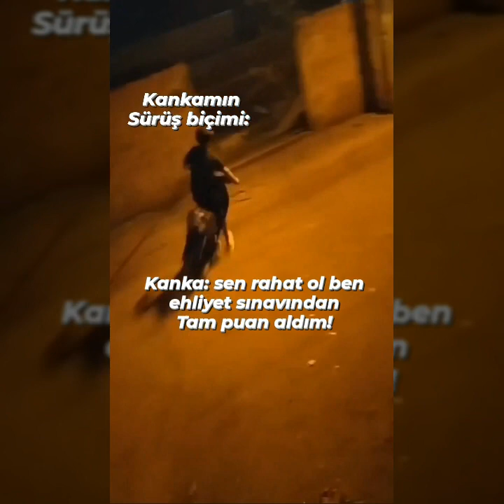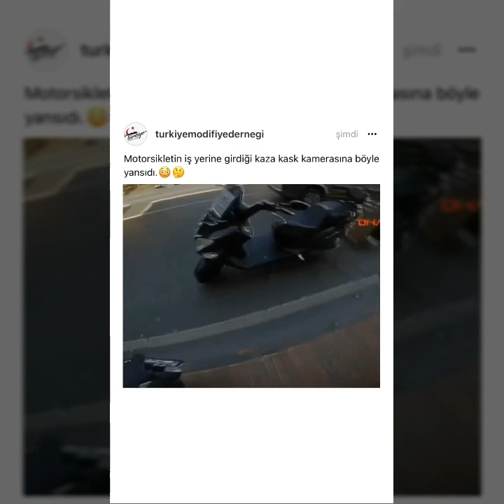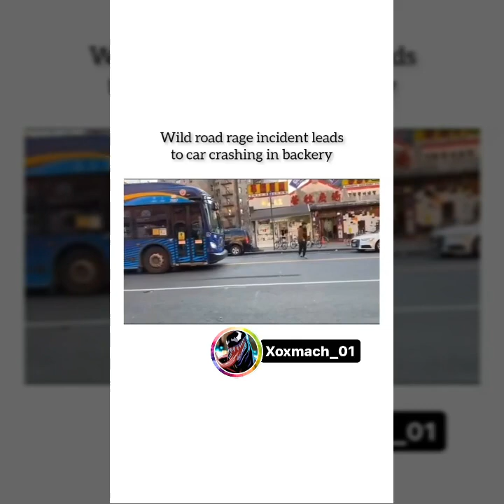Türkiye ve dünyada yaşanan trafik kazaları ve ilginç anlar!